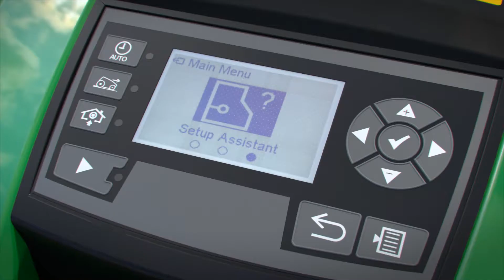TANGO SERIES II FR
ROBOT DE TONTE TANGO JOHN-DEERE